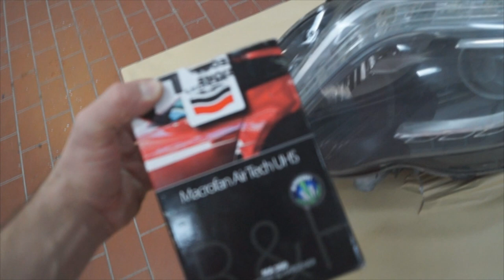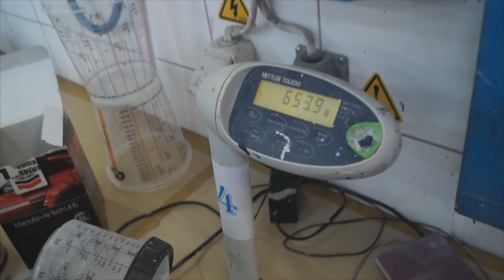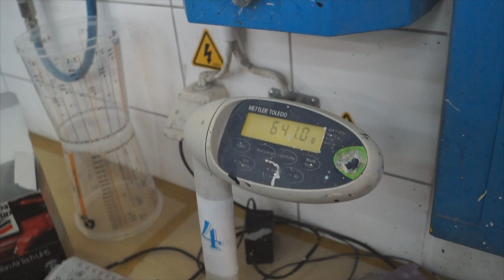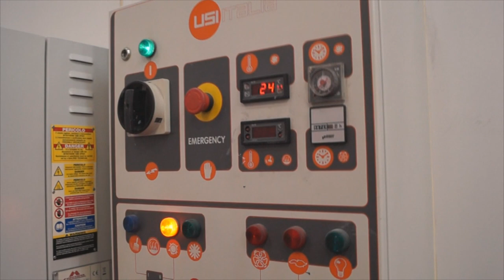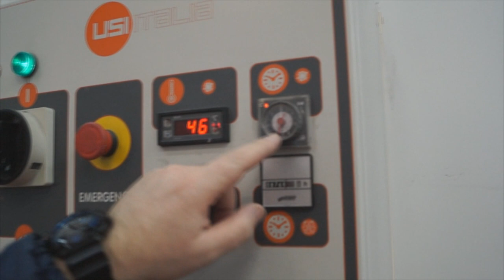Восстановление оптики/фар Lechler ma380